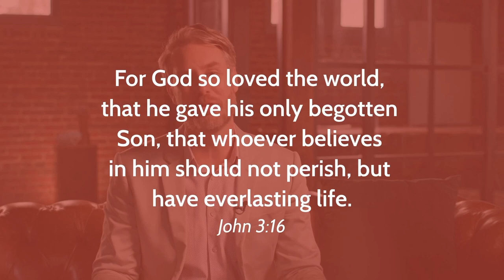Life is Sacred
We were fashioned by God's hand and we aren't perfect but we are nonetheless created by the Creator (Psalm 139:16). This is why life is intentional, awesome, seen, & ordained! Jesus came to give life but the thief cometh to steal, kill, and destroy (John 10:10).